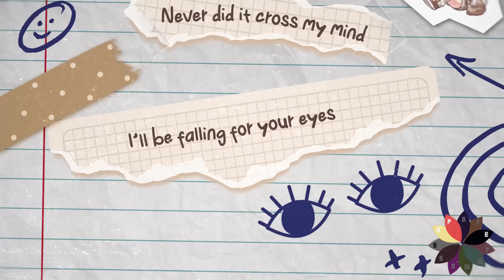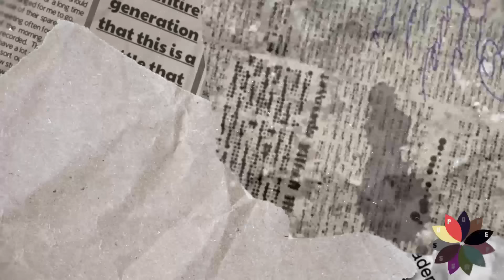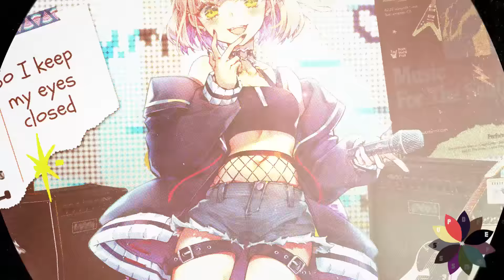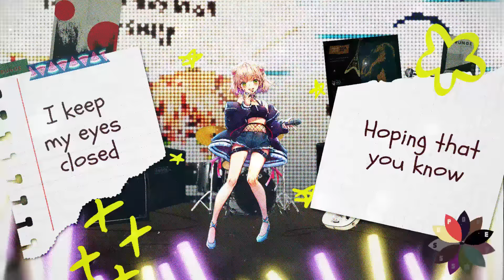Eyes Closed Feat. ANRI Arcane (Prod. Anh Duy x Marvin Valentin) [Official Demo]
Synthesizer V ANRI Arcane - Eyes Closed (Prod. Anh Duy x Marvin Valentin) [Official Demo]

💓 "Went straight for the heart, now it won't stop beating" 🎵

=== 📜 CREDITS 📜 ===
Mixing & Mastering Engineer: Anh Duy
Lyrics: Anh Duy
Voice Tuning: dnf
Talkloid: Anh Duy
Music Video and Animation: Akem
Illustrator: K, Hieihirai
ANRI designs: 7Mora

=== 🎵 ABOUT "Eyes Closed" 🎵 ===
"Eyes Closed" takes us on a captivating journey through ANRI's emotional landscape as she grapples with the exhilaration and inner turmoil of a blossoming crush. This song transcends language, with lyrics delivered in both English and Vietnamese, authentically expressing ANRI's emotions. A labor of love spanning nearly a year, this track finds its resonance in ANRI's rock mode, seamlessly weaving the narrative together.

=== 🌟 ABOUT ANRI ARCANE 🌟 ===
Introducing Synthesizer V AI ANRI Arcane, a revolutionary stand-alone voicebank designed exclusively for ANRI. With a versatile array of 11 vocal modes and Japanese XLS data, ANRI Arcane takes your musical creations to new heights. And guess what? It's a FREE upgrade for all proud owners of Synthesizer V ANRI (full version). Be sure to redeem it during a special campaign period on the Dreamtonics Event Page at her official launch in early December 2023!

=== 📝 LYRICS 📝===

Been alone for all my life
Never did it cross my mind
I'll be falling for your eyes

Don’t believe in all that stuff
Barfed at every sight of love
Maybe I’m too out of touch

All it took was one look
And you got me all hooked
Now I don’t know what to say

Singing all the love songs
God it feels so damn wrong

Can’t you see I hate this feeling
A hypocrite in the making
I’m so messed up, tell me is this love?

So I keep my eyes closed
I keep my eyes closed
I can't let you go
Even though I've tried
Hoping that you know
That I keep my eyes closed
Cause I can't let you go

I’m running out of luck
I’m in and out of love
Can’t seem to give it up
Don’t want to mess it up

Tell myself it’s just a phase
Not supposed to feel this way
Thinking you bout you everyday

10/10 across the board
Nothing like I’ve seen before
Insatiable I wanted more

Đầu mình có lắm lúc luyên thuyên
Trót mê nên tan tành
Ngồi cười mãi khúc khích như điên
Mong đôi ta sẽ thành

Vì người em luôn nghĩ bao ngày
Sao không hết mê say
Nào ngờ yêu vô tình rồi quên luôn đường về nhà
Ước mong đôi ta cùng đi xa

Can’t get rid of it, guess I wanted it
I’m still messed up, tell me is this love?

"Hey it's me! I hope I didn't catch you at a bad time... but... um
Would you like to get a drink with me sometimes?
Let me know! Okay, bye"

Despite all the odds
You’re the one last standing
Went straight for the heart
Now it won’t stop beating
I’m sorry I can be a little bit much
But I can’t get enough of your love

And don’t you let go
Can you hold me tight?
That I keep them real closed
Cause I’ll never let go